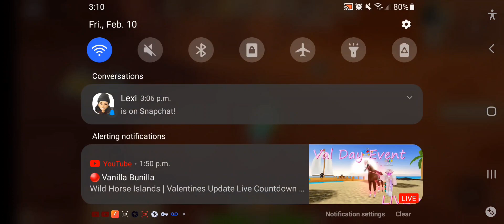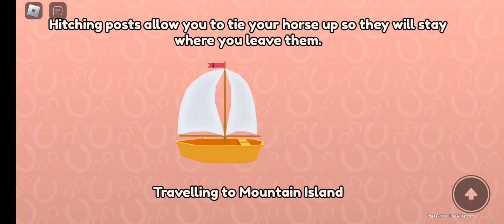val event (read description)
srry this took soooo long to post but I have a few things I need to do so I may not post for a wile but this is hear to fill that in I will be an update for names iv chosen for the horses from Christmas and Halloween